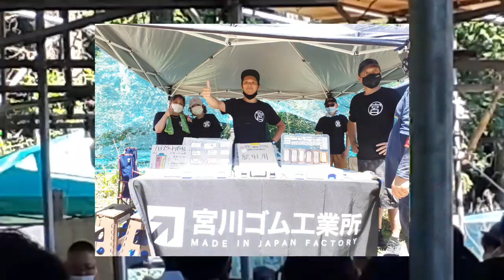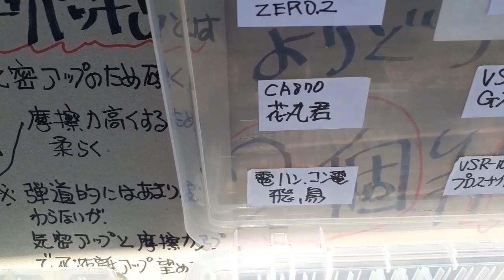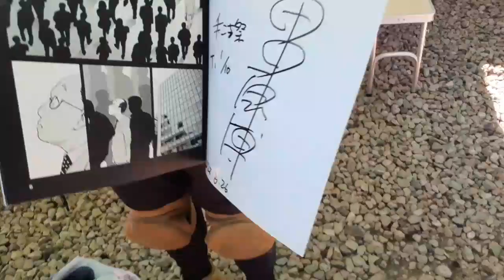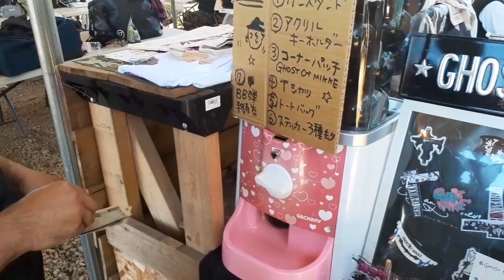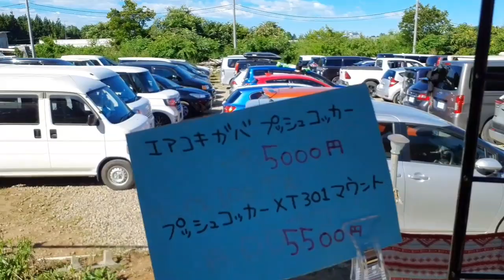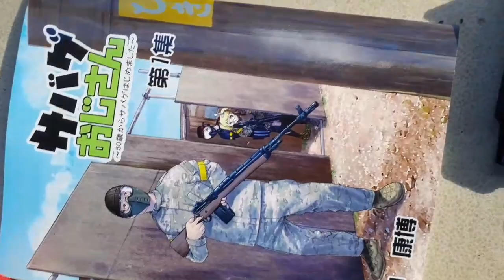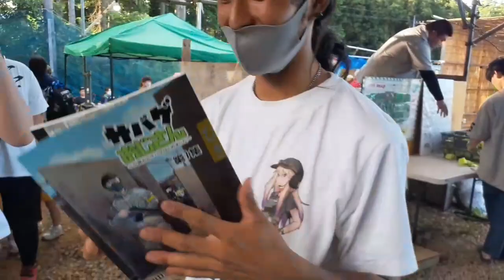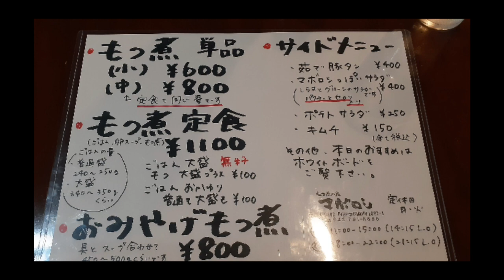【GTFクマザワ373】第四回 手こき祭 参戦レポート 主催・せんとん(戦豚)様& 宮崎県サバゲーフィールド『喜三郎』様 エアコキハンドガン限定戦 場所・ATHENAサバゲーフィールド様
第四回　手こき祭　参戦レポート　　主催・せんとん(戦豚)様& 宮崎県サバゲーフィールド『喜三郎』様　エアコキハンドガン限定戦　場所・ATHENAサバゲーフィールド様

○BGM
　　「エピローグ」
GTF町田
東京都町田市小山田県
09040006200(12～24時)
くまざわさとし
ヤフオク
「manomanobaby」